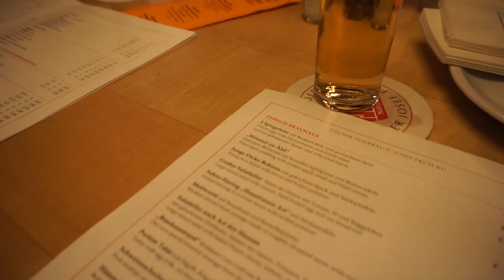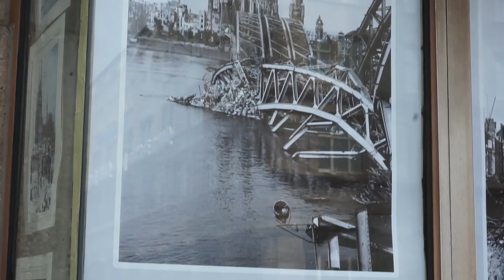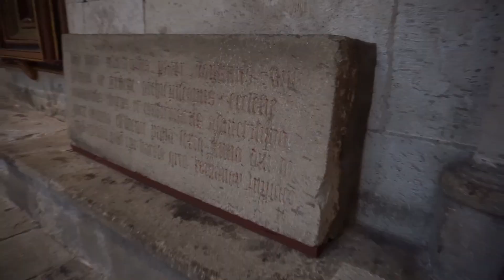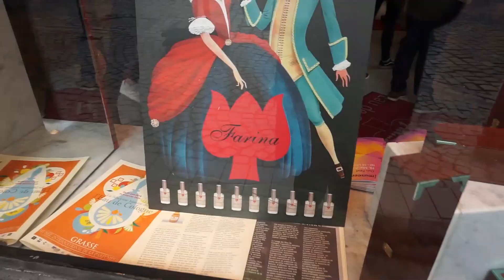COLOGNE GERMANY TRAVEL VLOG | Cathedral, Kolsch & Food at Brauhaus, Koln Triangle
Enjoy this Cologne Germany travel vlog from spring 2019! I explored the Cologne Cathedral (Koln Dom), drank kolsch and ate Cologne food at a brauhaus (Fruh!!!), got a great panorama view from the Koln Triangle Tower & fell in love with this city. I also explain why I think Cologne isn't the most popular destination in Germany and share a bit of the city's tumultuous history from WWII.

I've even got a Cologne Highlight on my profile you may enjoy.

✈✈✈✈✈✈Recommendations✈✈✈✈✈✈

2 Free Audiobooks

laurenwithoutfear(at)gmail(dot)com

(The footage in this video is from early May 2019)